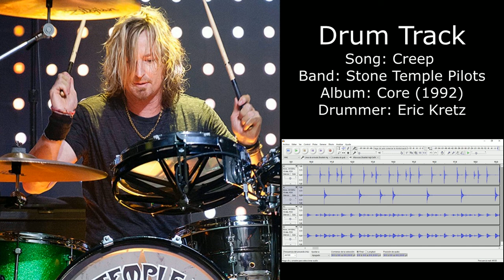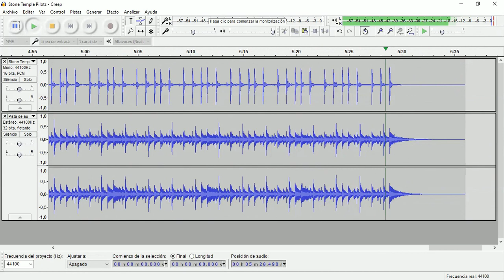Creep (Stone Temple Pilots) • Drum Track